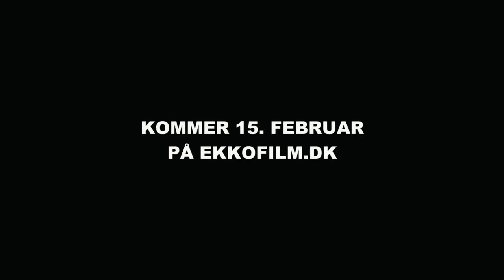Idioten trailer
Trailer for webserien Idioten, hvis seks afsnit kan ses på Filmmagasinet Ekkos hjemmeside fra 15. februar. Serien handler om pædagogen Thomas, der bliver udsat for voksenmobning i den børnehave, hvor han får arbejde.

Serien er skabt for nul kroner og masser af passion. Følg med på

Instruktør og manuskriptforfatter: Mads Riisom
Medvirkende: Mohamed Ali Osman, Tina Gylling Mortensen, Ole Boisen, Miri Ann Beuschel, Patricia Schumann
Fotograf: Agapi Triantafillidis
Klipper: Allan Funch
Tonemester: Albert Haraldsted, Asbjørn Hays Thøgersen
Komponist: Albert Haraldsted
Producere: Julie Sohi, Andreas Ekmann Kidholm